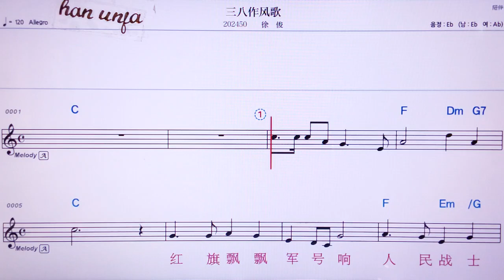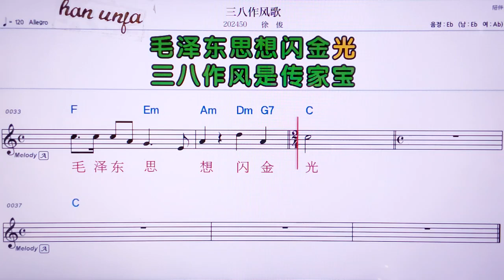💖 찐예여우거콰이이루어위/리마오싼/ 👍MR,노래방, 악보, 코드,Karaoke With Sheet Music